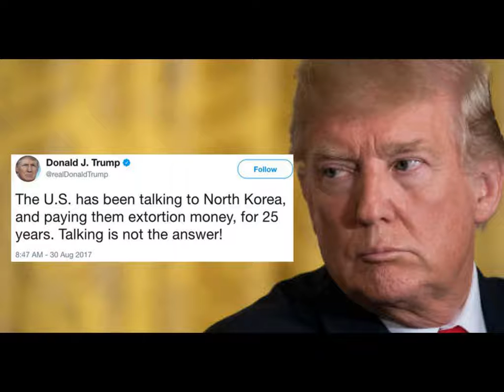Trump: 'Talking is not the answer' with North Korea